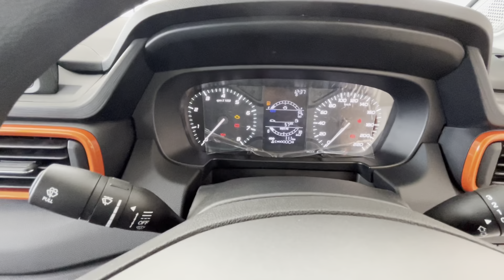₹6.50 लाख में यें शानदार Mini SUV विश्वास नहीं होता😯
We are Anoop & kusum love to uploads Automobile Vlogs and videos. We will keep on bringing Quality content for you in the coming time.